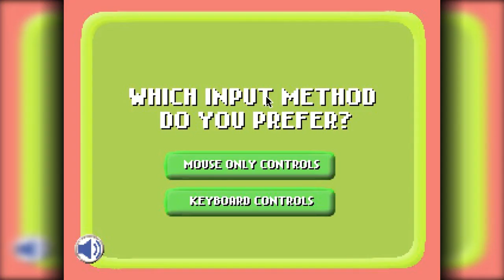Dig to China | Super Mega Random Flash Game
Jetzt wird gebuddelt!
► Info: In meiner "Super Mega Random Flash Game"-Reihe, werfe ich in jedem Part für etwa 10 Minuten einen Blick auf ein bestimmtes Flash Game. Ganz egal, ob Distanz-Upgrader-, geschicklichkeits-, Action-, oder auch Kochspiel. Hier ist Plat zfür alles.
Ein Flash Game ist übrigens ein Spiel, dass mithilfe des "Flashplayers" (welchen man übrigens auch braucht, um Videos anzuschauen) ganz einfach und kostenlos im Browser spielen kann.
Wenn ihr ein Spiel interessant findet, könnt ihr einfach auf den Link klicken und losspielen.